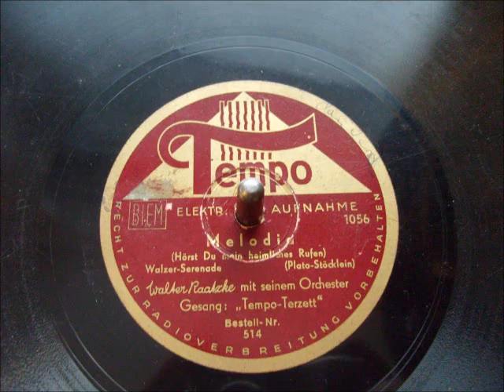(1937) Melodia - Walter Raatzke mit seinem Orchester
Gesang: Tempo-Terzett.
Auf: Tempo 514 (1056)